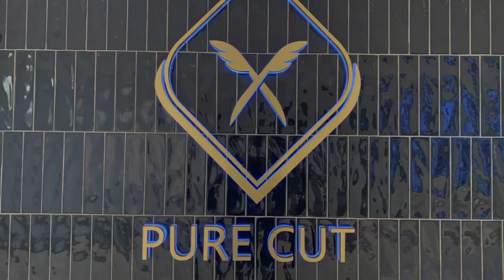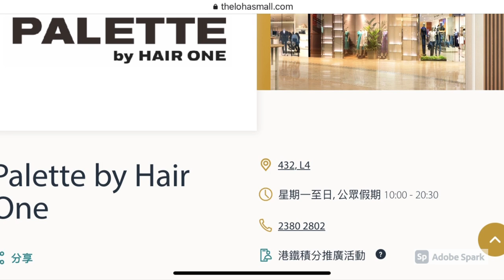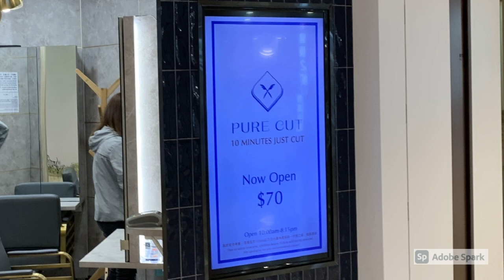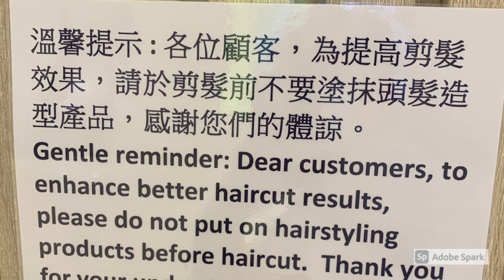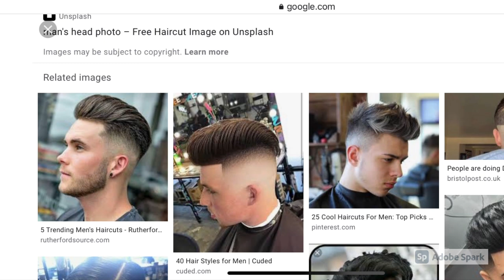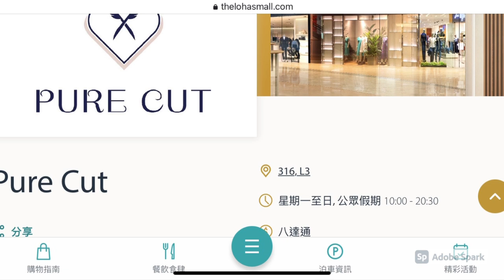日出康城 #218 康城商場 剪頭髮同理髪 有咩選擇？ Pure Cut 剪髮體驗分享 在外國剪頭髮經驗分享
日出康城 #560 康城商場 有新 Salon ? Pure Babe Cut 咩？ 康城有2.5間理髮店？ 係邊到？

日出康城 #476 康城公共交通交匯處2022 Apr 近況 有冇唔同咗？大家記唔記得幾時開？

日出康城, The Lohas, Tseung Kwan O, Public Transport Interchange, 公共交通交匯處, 最近情況, 797, 98, A29P, Disneyland, Hong Kong

日出康城  #475 將軍澳 同康城 西貢 D潮濕可以去到幾盡？咩？濕到核爆？2022 Mar 26